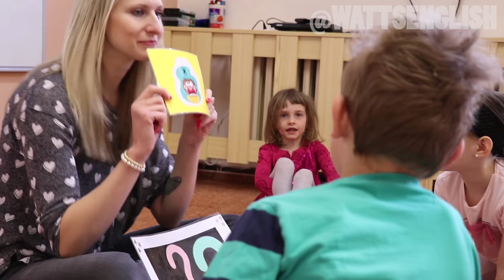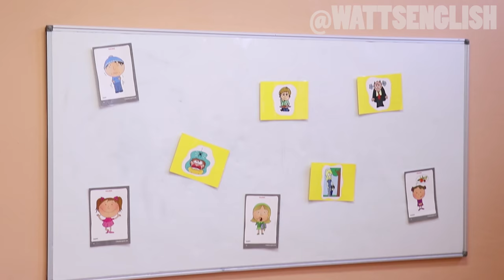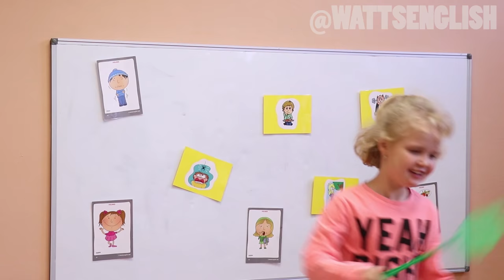Game bank | game 1 - 7 | WattsEnglish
A collection of games (number 1 - 7) for kindergarten (or early primary) teachers from WattsEnglish.
These clips are firstly uploaded on Facebook:
Then published also here as a collection. If you'd like to see them first, please go to @Wattsenglish on Facebook, where you can also find some discussion about the topic.

NEW!!! Steve on AMAZON. Complete CLIPS with NO ads!